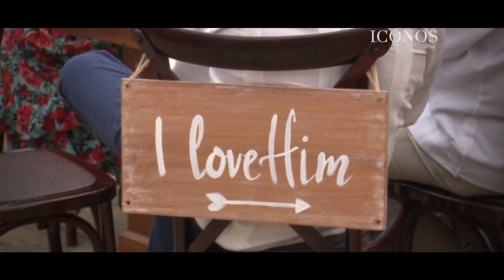Boda Canahuati Handal - Iconos IM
Siham Handal y Jesús Canahuati unieron sus vidas ante la ley, rodeados del amor y cariño de sus seres queridos!